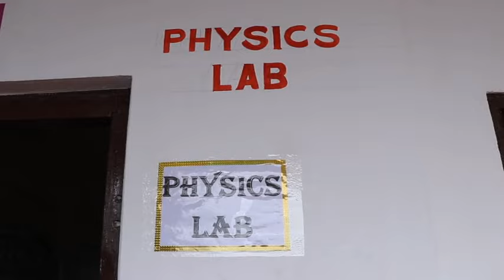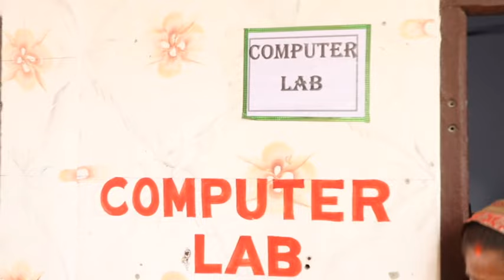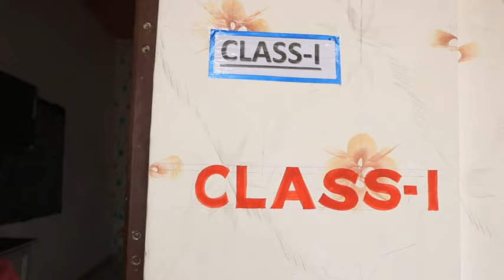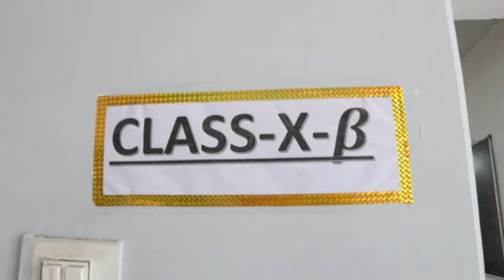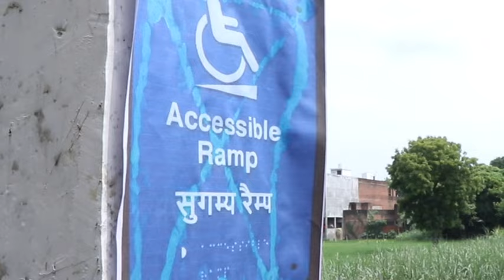DIAMOND ACADEMY RAMPUR BHAGAN AYODHYA